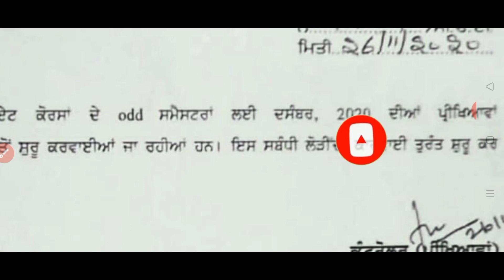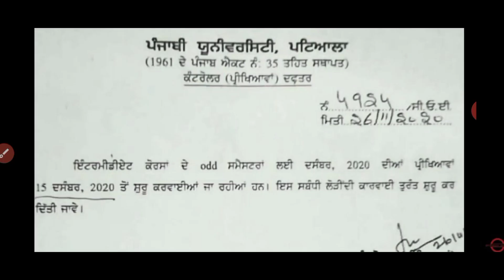Punjabi University Patiala news today | semester exam news | GNDU EXAM NEWS | gndu exam 2020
Vgreopning colleges in Punjab| Punjabi University Patiala news today | gndu exam news | exam news 2020
reopening college in Punjab | punjabi University Patiala news today | gndu exam news |  exam news
recording college in Punjab semester exam news puchd gndu,ptu, Punjabi University Patiala news today
reopen colleges in Punjab | reopen college news |reopening of colleges in punjab latest news|
Reopen college & University news | Punjabi University Patiala news today|reopen colleges in punjab
reopening of colleges in punjab latest news

punjab college opening news
| punjabi University Patiala news today | gndu exam news | ptu | lpu